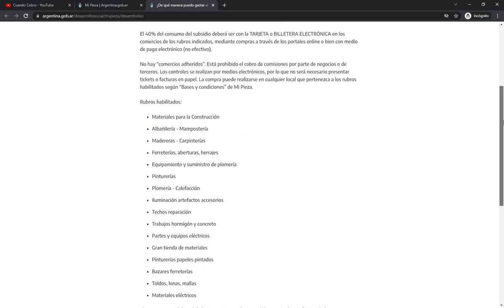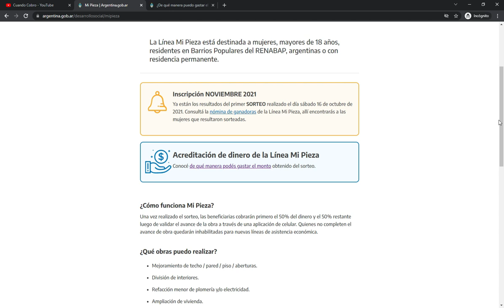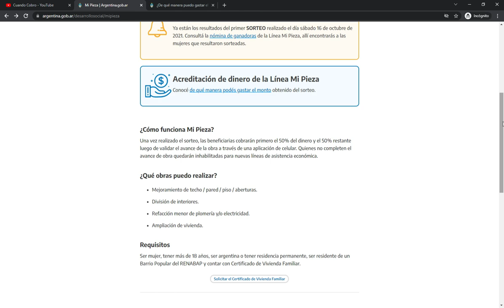Mi Pieza Inscripción 2021 Formulario para Anotarse hasta $240.000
Ya se pueden volver anotar al Plan Mi Pieza ANSES para mujeres mayores de 18 años hasta $240.000.